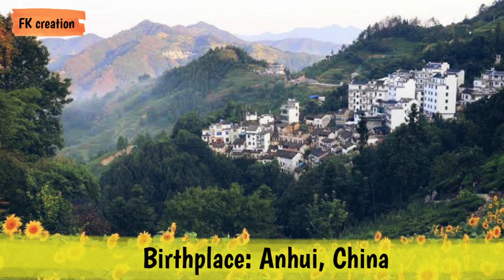Wang Hao Zhen (my girlfriend is an alien) Lifestyle, Biography, Girlfriend, Age, Facts | FK creation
THE MOST POPULAR CHINESE ACTOR AND MODEL WANG HAO ZHE'S LIFESTYLE AND BIOGRAPHY VIDEO BY FK CREATION 2020